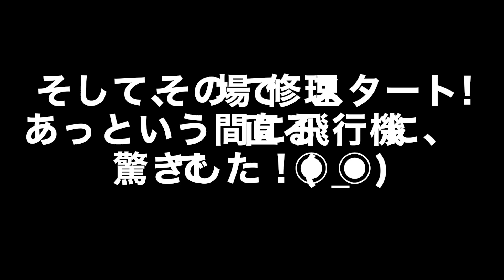【飛行機/Airplane】初!飛行機目視フライト＆懲りずに追い撮り✈︎【FPV/ドローン】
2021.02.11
今回はなんと、初めての目視飛行機フライトに挑戦！*\(^o^)/*
そもそも目視ができないですが、へなちょこなりに頑張って飛ばしてみたので、奮闘の様子をお楽しみいただければ嬉しいです…！(；▽；)笑

そして、飛行機をかじることに定評のある私ですが、今回も懲りずに追い撮り！笑
結果や如何に？！✈

**飛行機かじっても良いよ、という方は、かじりにいくのでぜひ教えてください|･ω･*)